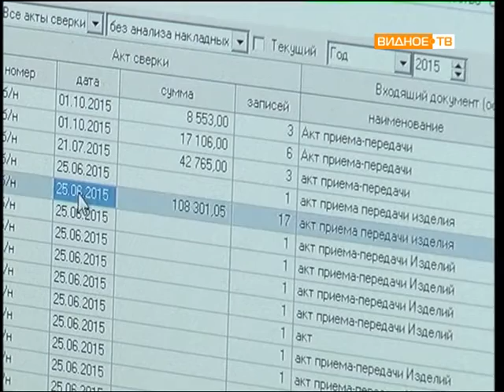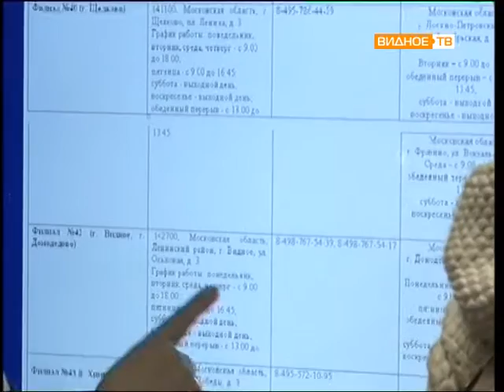Прямой эфир: Галина Набатчикова (Директор филиала №42 ГУ МО регионального фонда соц. страхования РФ)